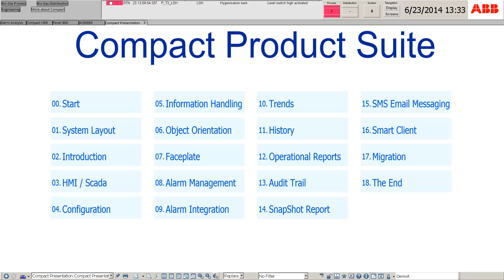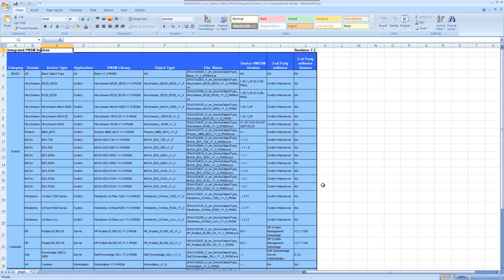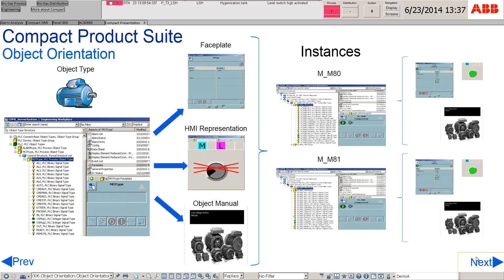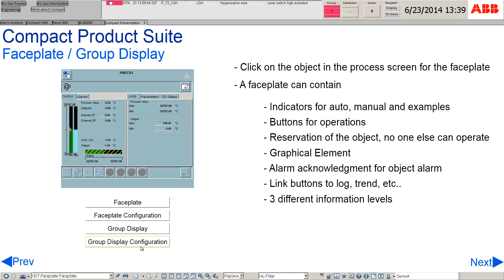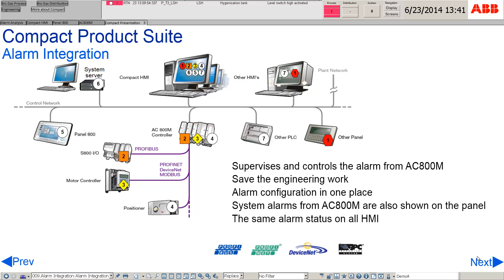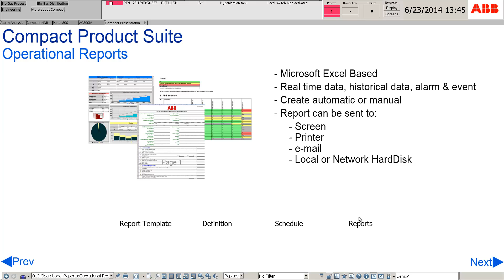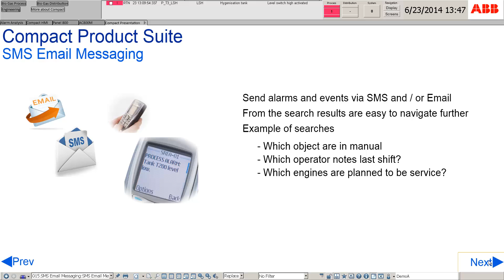ABB Compact HMI Presentation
Compact HMI is an easy-to-use and fully equipped PC-based SCADA system for real-time operation of your plant.